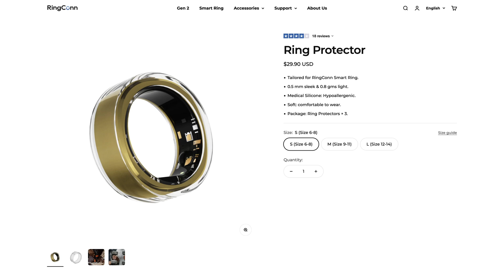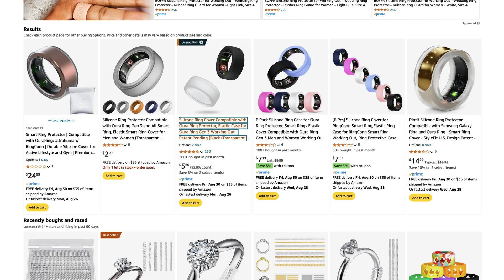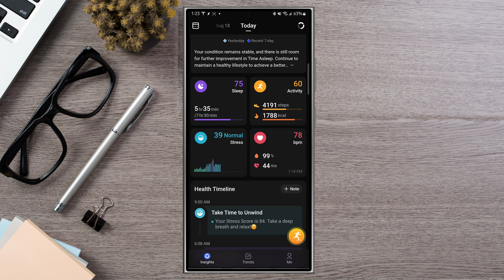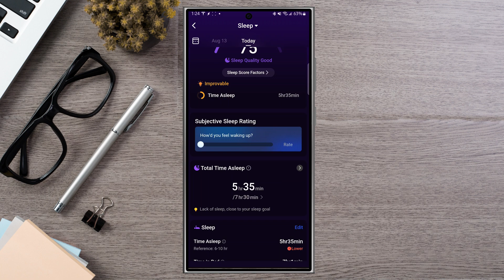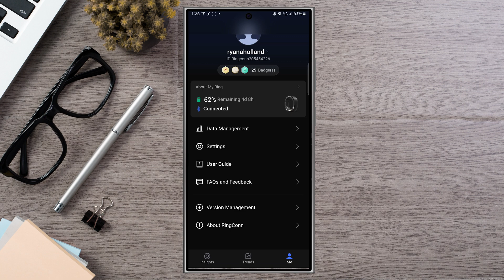Should I Buy Ringconn Gen 1 in 2024?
Are you wondering if the Rincon Smart Ring is still a good investment in 2024? 🤔 We’ve spent a month testing this tiny wearable to see if it holds up against the latest tech trends. In this video, we’ll break down the features, battery life, and whether the first-gen Rincon Smart Ring can still compete with modern wearables like smartwatches. If you’re considering adding this smart ring to your daily routine, you won’t want to miss our insights! 📱💍

We’ll also dive into the Rincon Smart Ring’s key advantages, such as its 7-day battery life, no subscription fees, and sleek, comfortable design. Is it still relevant in 2024? Stick around to find out if this smart ring is the right choice for you and how it can seamlessly integrate into your lifestyle. 👍🔔

❓What future topics would you like me to cover??❓

▶ Product Links:
RingConn Gen 1 (Amazon)
RingConn Sizing Kit (Amazon)

▶ Timestamps:
00:00:00 - Introduction
00:00:43 - Overview of Smart Rings
00:00:59 - Features of Ringcon Smart Ring
00:01:58 - Ringcon's Tech and Design
00:05:05 - Ringcon's App and Data Management
00:08:26 - Size and Comfort of Ringcon
00:09:16 - Comparison with Other Devices
00:09:50 - Final Thoughts and Pricing
00:11:01 - Improvements and Future Versions
00:11:25 - Conclusion